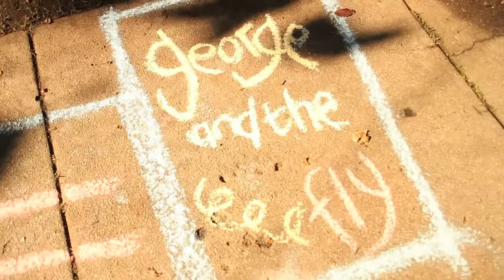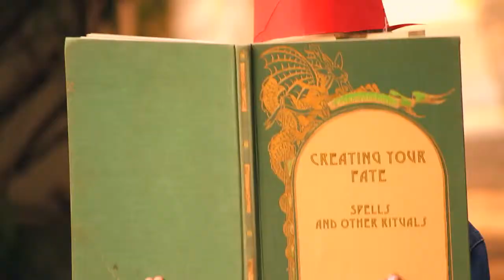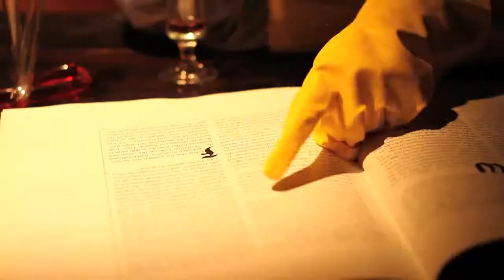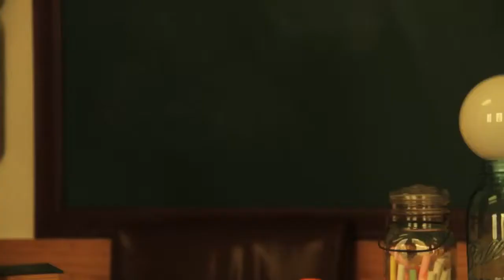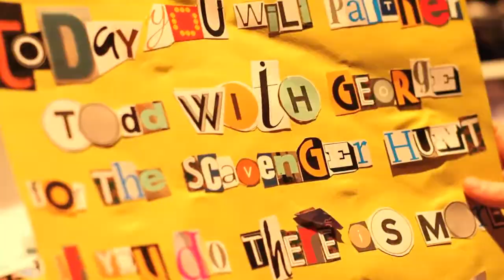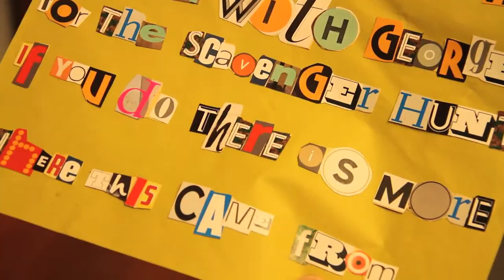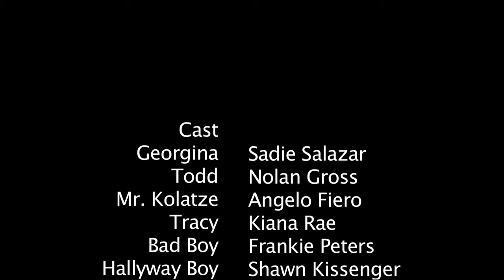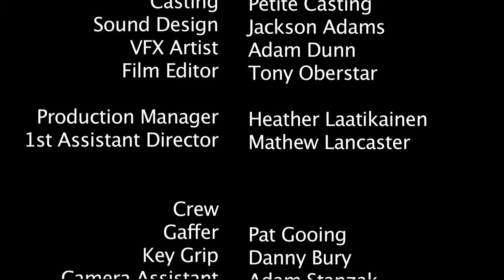George and the Fly - A Short Film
Written & Directed By: Tori White
Produced By: Mathew Lancaster